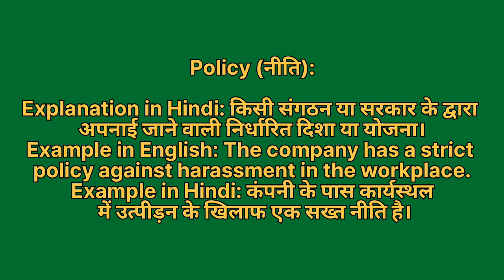Jeeti ko english mein kya kahate hain | जीति को इंग्लिश में क्या कहते हैं | Jeeti ki spelling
Jeeti ko English me kya kahate hain
Jeeti को इंग्लिश में क्या कहते है

जीति को इंग्लिश में policy कहते हैं
Jeeti ko English mein policy kahate hain